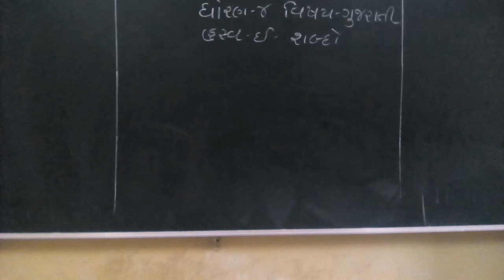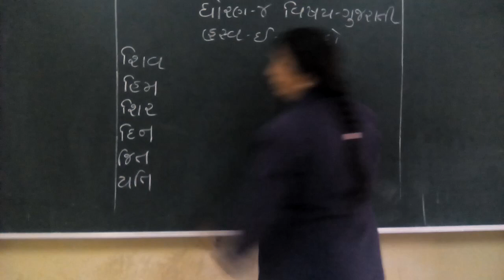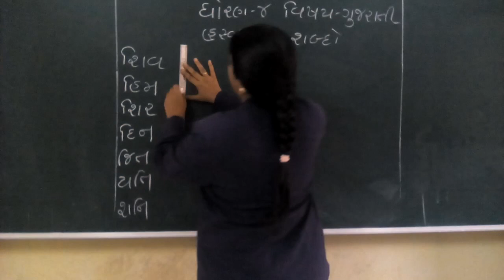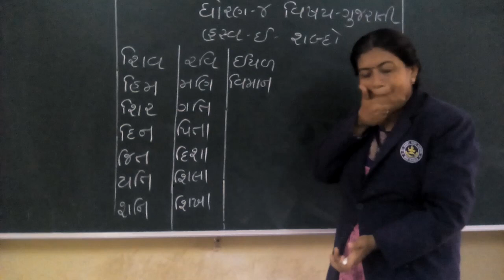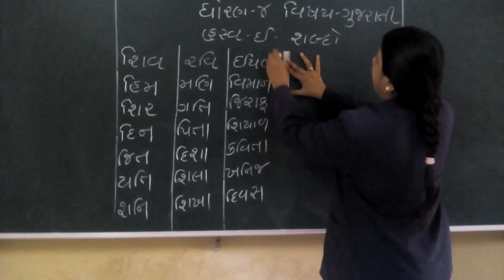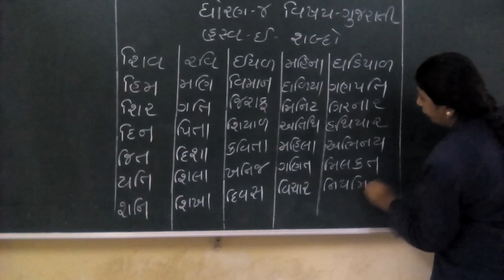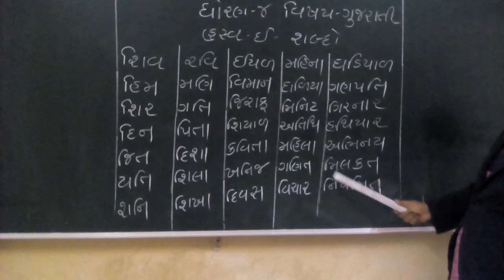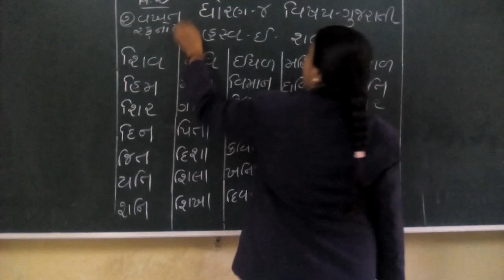STD 4 Gujarati Sabdo